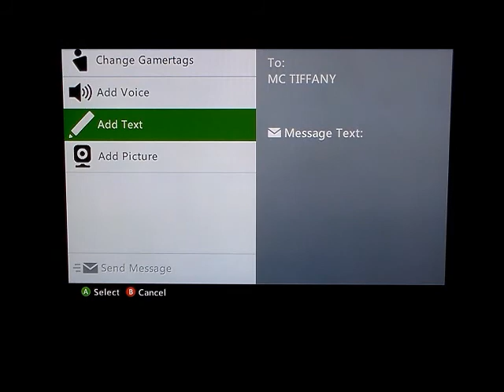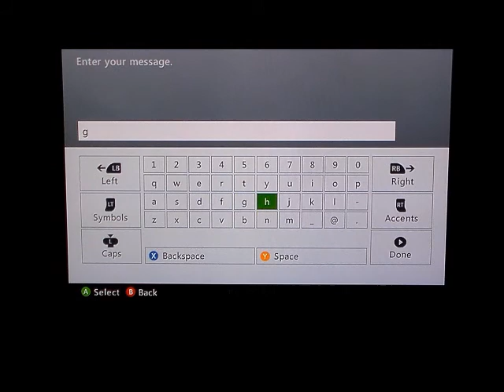mastergamer podcast part 1 (plus game fails)